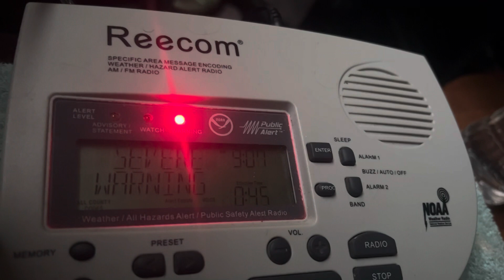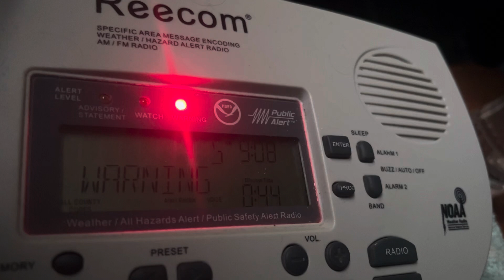Severe Thunderstorm Warning (EAS #1,561) 7/26/23